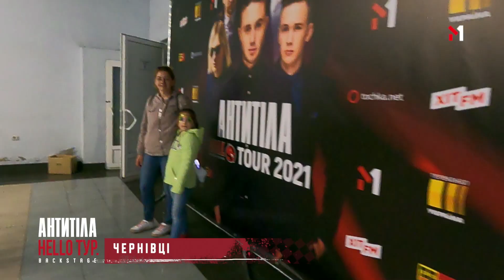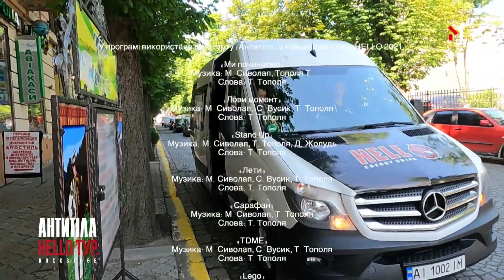АНТИТІЛА. BACKSTAGE “HELLO ТУР”. Епізод 15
Там, де вони є — ми також поруч! 🙌🏻
Дивись ексклюзивний backstage концертів "HELLO ТУР" гурту АНТИТІЛА.

(с) ТЕЛЕОДИН